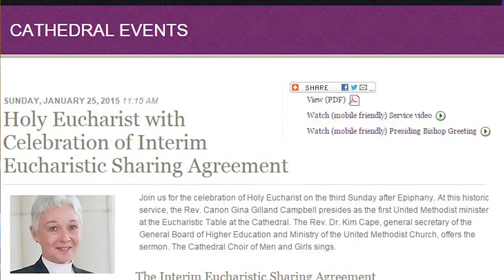Methodist Episcopal Eucharist in Westfield